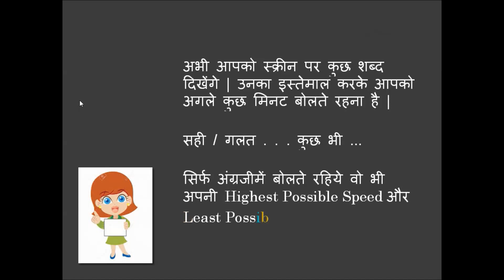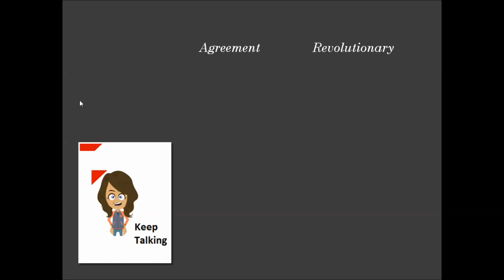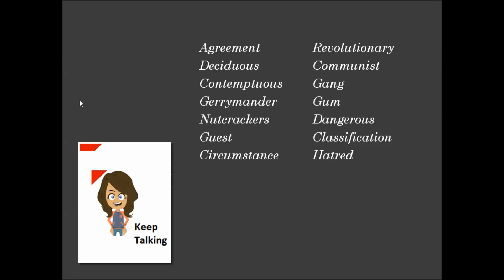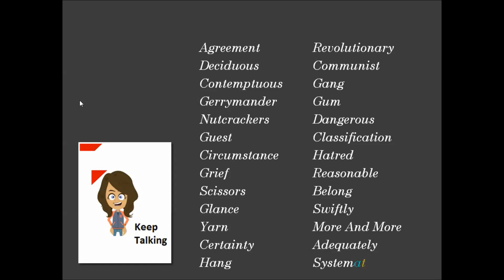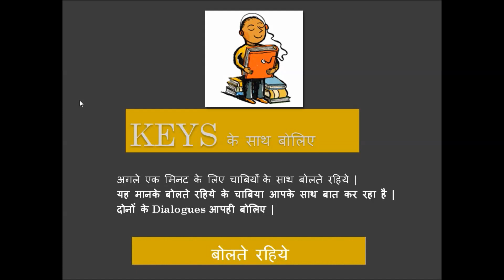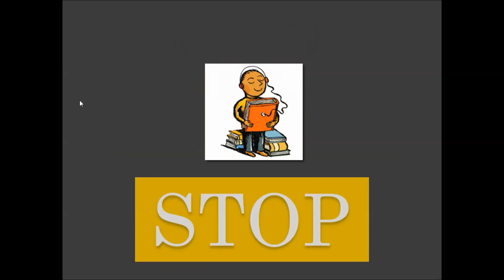Fluency Booster Hindi 22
यह exercise नियमितरूपसे करे और आपनी Fluency और Vocabulary बेहतर करे |